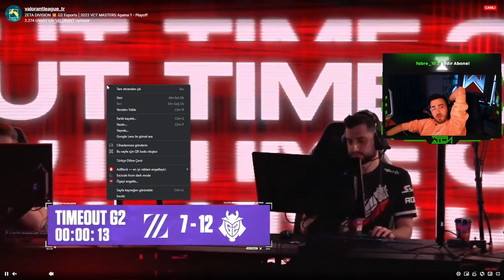ŞİZO BBL DEN ATILIYOR (!)